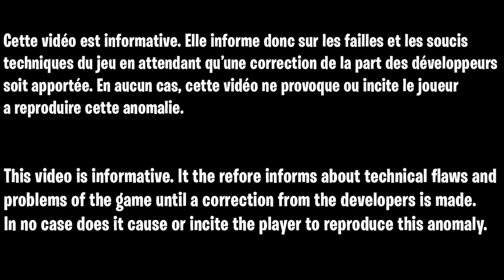GLITCH XP FORTNITE SAISON 3 RAPIDE FACILE, COMMENT GAGNER DES XP FACILEMENT ET RAPIDEMENT FORTNITE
▬▬▬▬▬▬▬ • BIENVENUE 😍 • ▬▬▬▬▬▬▬

▬▬▬▬▬▬▬ • PARTENAIRES 💪 • ▬▬▬▬▬▬▬

👉StealthGamer:
"SOISCOOLMEC"
"STRIKESOISCOOL"

TikTok "SoisCoolMecYTB"
👻Snapchat "soiscoolmec"

.▬▬▬▬▬▬▬ • TOP DON 💰 • ▬▬▬▬▬▬▬

▬▬▬▬▬▬▬ • MUSIQUE OUTRO 🎵 • ▬▬▬▬▬▬▬